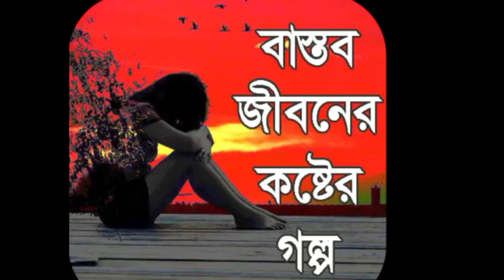ঢাকায় এসে হারিয়ে যাওয়া একটি মেয়ের জিবন কাহিনী এবং তার শেষ পরিনতি।আমার দেখা একটি বাস্তব সত্যি ঘটনা